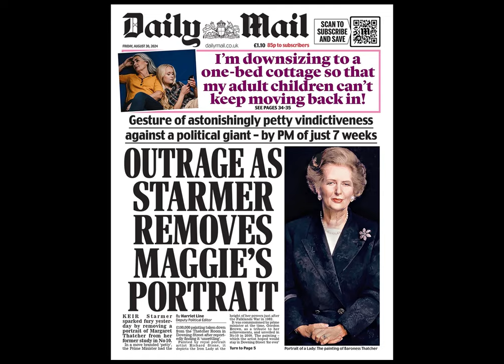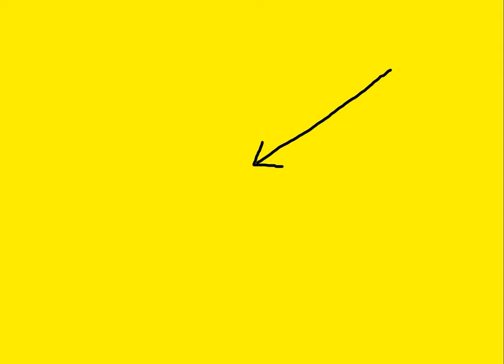STARMER'S NOT FIT TO LICK THATCHER'S BOOTS! More Outrage From The Thatcher Portrait Take Down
I wouldn't want Thatcher's portrait looking at me either...